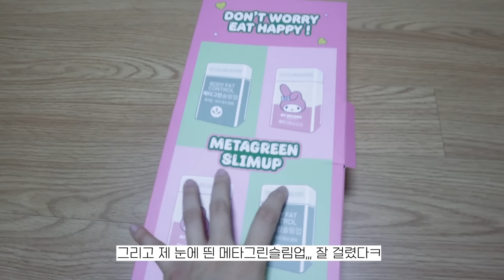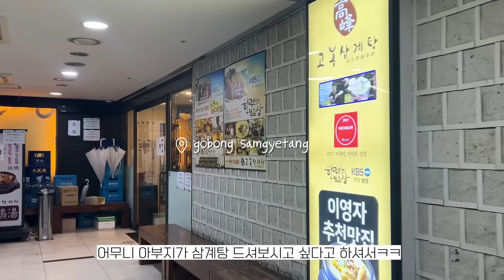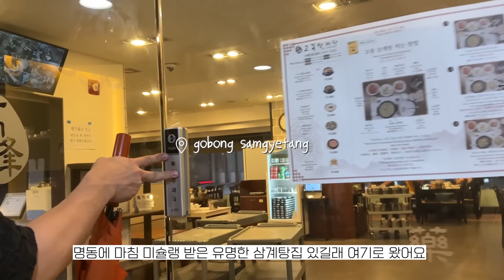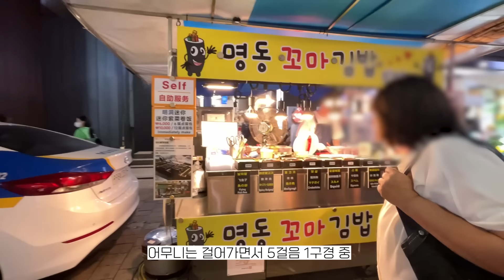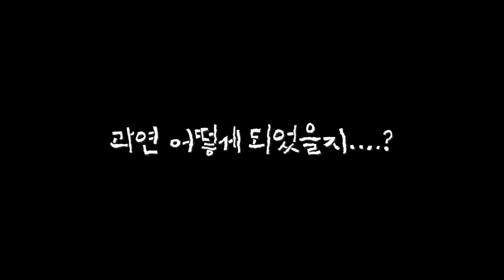K-푸드에 반해버린 먹보 일본가족🇯🇵일본인 남친 부모님 한국 초대하기😋부모님끼리 만남 성사...? Vlog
갑작스런 결말(?)
드디어 코타 부모님이 한국에 여행을 왔어요!!
근데 사실 일정이 거의 2박 2일(?) 일정이라
엄청 촉박하게 다녔지 뭐에요ㅜㅜ
근데...한국 오시기 전부터 관광지는 하나도 관심없고...먹을것만 정해오신 코타 부모님 ㅎ
삼겹살...삼계탕...육회...치킨...먹킷리스트만 한바가지 🤣
(참고로 마지막날 제가 혼자 가서 두시간 줄 섰어요... 부모님께도 안해본 효도^^)

**아마 한국 여행 영상은 쭈욱 이어지진 않고 섞여서 올라갈 예정입니다!!!(찡긋-😉)
그래도 얼른 가져올게요!